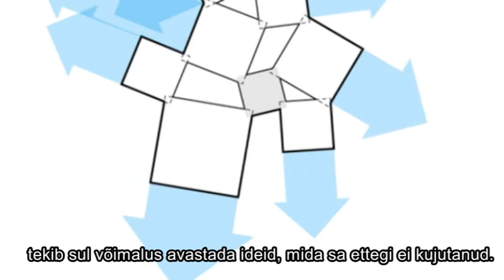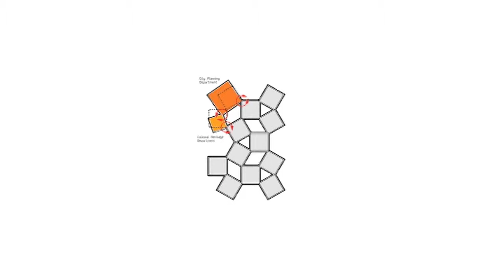Vestlus Taani arhitektuuriguru Bjarke Ingelsiga (Kodusaade, 09.11.2013)